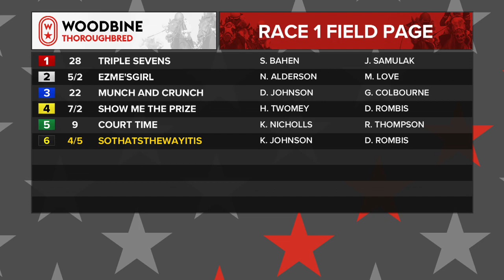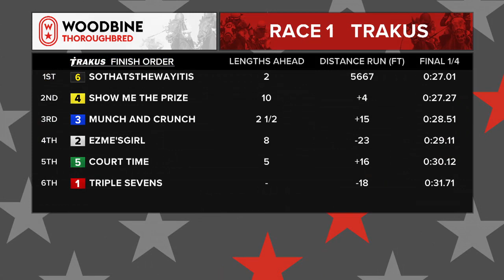Woodbine, July 16, 2020 Race 1